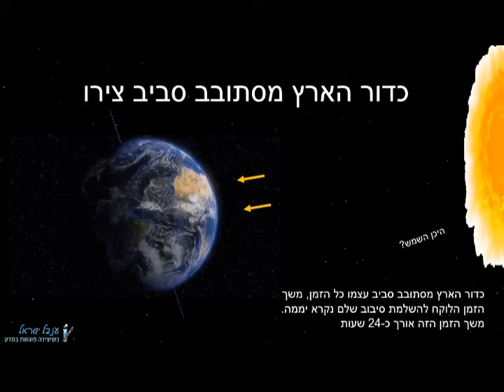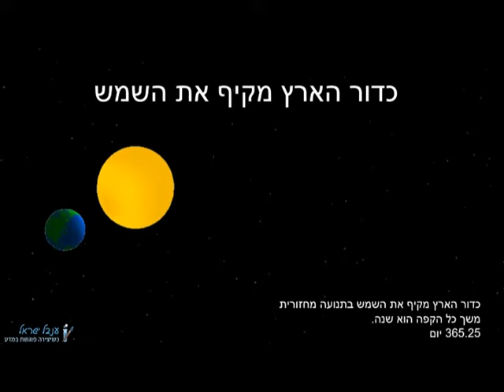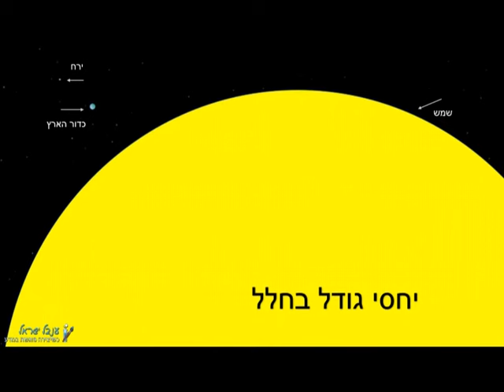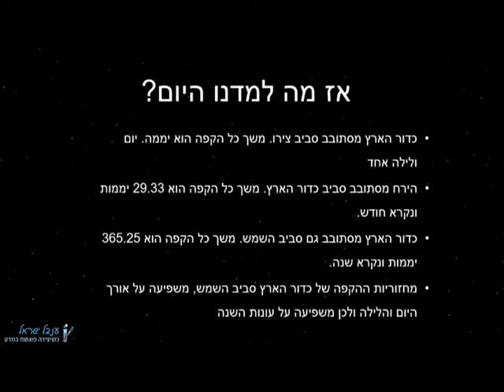כדור הארץ בחלל - על כדור הארץ, השמש והירח ותנועה מחזורית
סרטון מבוא למערכת השמש.
כדור הארץ בחלל
על התנועה המחזורית של כדור הארץ, השמש והירח